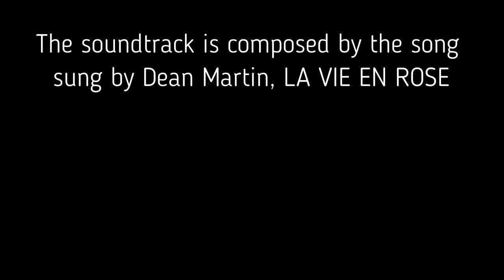Victoria Giraud short video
Victoria Giraud was born in Danville, Virginia, but didn't stay there long. As the daughter of an Army officer, she was on her way to Germany by the age of 4. She lived in several towns in Germany (Heidelberg, Mannheim & Frankfurt) and exotic places like Tripoli, Libya, as well as various states from New York to California. Reading and expressing herself by writing has intrigued her since she was the ripe old age of ten. Before writing her historical fiction, Melaynie's Masquerade, a screenplay about Sir Francis Drake, and various long "short" stories--Weird Dates & Strange Fates, Pink Glasses, An Army Brat in Libya, Colonels Don't Apologize and Angeles in Uniform, Victoria was a Southern California journalist and magazine writer/editor. Journalism is fun, especially when interviewing famous people like Barbara Eden (she wore pants that showed her belly button), Bob Hope and Olympic star Rafer Johnson, and working at the Beverly Hills Country Club, but creative writing is the most satisfying. Helping new authors kick-start their books is also her passion and she's edited over 90 books--including co-writing Hong Kong native Wendy Wong's When the Phoenix Rises. She's the proud mother of a son and daughter, who are her greatest fans. As she tells new authors, friends, and her kids--Nothing ventured, nothing gained. Victoria writes a blog twice weekly about her adventures in writing, traveling and growing up as an Army brat